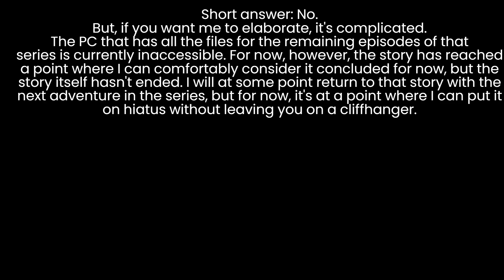I'M BACK!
I'M BACK! I was going to put my voice and face in this video but I decided not to because my voice wasn't sounding the best on the day of making this video so yeah. But hey, at least I'm back, right?